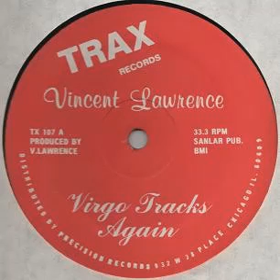Vincent Lawrence - Virgo Tracks Again (B3) Trax Records 1986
Vincent Lawrence - Virgo Tracks Again (B3)